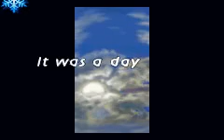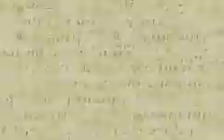GBA Final Fantasy Tactics Advance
GBA game #33! Cramming the whole majestic experience of Playstation's "Final Fantasy Tactics" into a portable Game Boy Advance cartridge must not have been an easy fit, but Square managed to do exactly that. From wikipedia:

 A spin-off of the popular Final Fantasy series, the game shares several traits with 1997's Final Fantasy Tactics, although it is not a direct sequel. The player assembles a clan of characters, and controls their actions over grid-like battlefields. Players are mostly free to decide the classes, abilities, and statistics of their characters.

The game's story centers on four children; Marche, Mewt, Ritz, and Doned, who live in a small town named St. Ivalice. The children are transported to a realm of the same name as their town, "Ivalice", after discovering an ancient magical book. The story then focuses on the exploits of Marche as he attempts to return to the real world while facing opposition from those around him.

Tactics Advance is one of the initial products from the cooperation of Square and Nintendo made for the Game Boy Advance console; it was developed by the team brought over from the game company Quest Corporation. Following its release, Tactics Advance-themed merchandise was introduced. The game was positively received. It has a sequel, Final Fantasy Tactics A2: Grimoire of the Rift for the Nintendo DS.

Please enjoy the tutorial, intro and first battle!